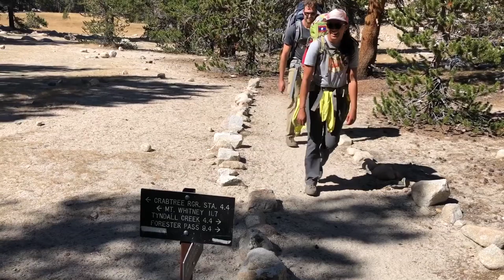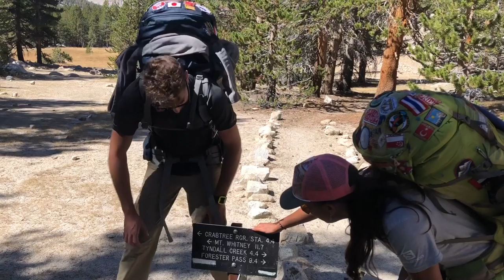High Sierra Trail September 2018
Remember that time I talked my husband and 62 year old dad into hiking 72.2 miles over 7 days on the High Sierra Trail in late September? Starting in Crescent Meadow Sequoia National Park and ending on top of Mount Whitney at 14,505 feet. The trip we saw a bear, listened to a coyote pack howl at sunset, bathed in a hot springs, and froze every night on? Remember how horrible it was to live through and how priceless the memories are now?

Start - Crecsent Meadow
Night 1 - Bearpaw Meadow
Night 2 - Just pass Kaweah Gap
Night 3 - Upper Funston Meadow
Night 4 - Junction Meadow
(Joined the PCT and John Muir Trail)
Night 5 - Guitar Lake
(Summited Mount Whitney - 14,505 feet)
Night 6 - Consultation Lake
End - Whitney Portal / Lone Pine

15,531 feet elevation gain
-13,866 feet elevation loss